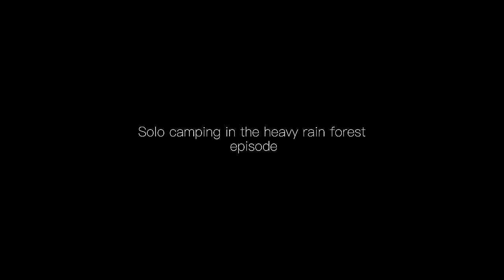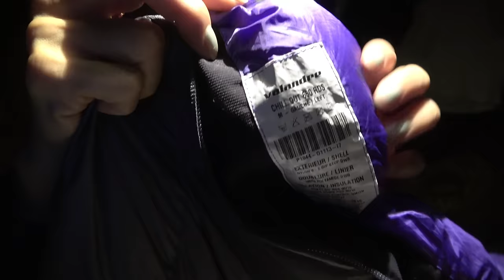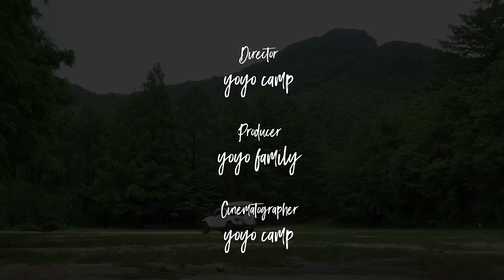Solo camping soaked in rainstorm Real heavy rain Relaxing deep sleep ASMR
I went camping in the heavy rain.
It was difficult to set up a big tent alone.
I didn't give up.
I had a delicious dinner listening to the sound of rain.
I experienced the happiness of drinking warm coffee in front of the bonfire
It was a really nice camping.